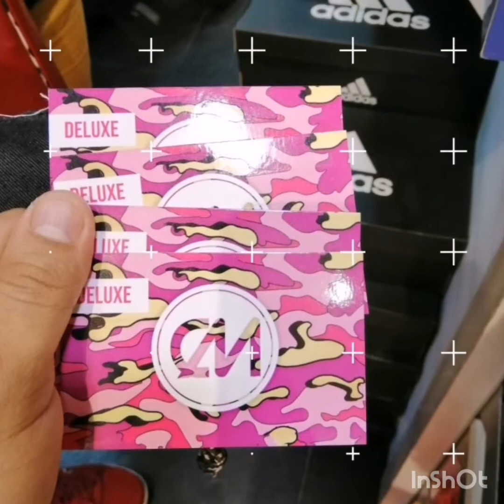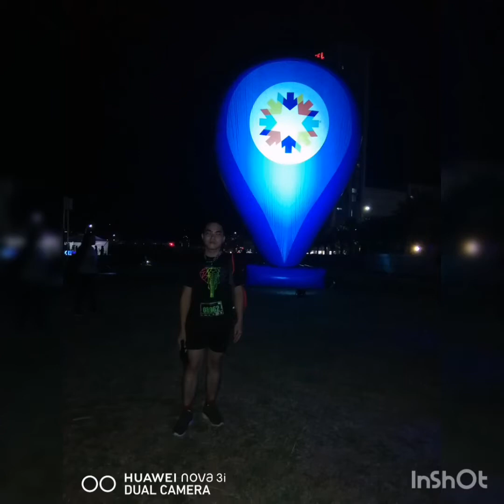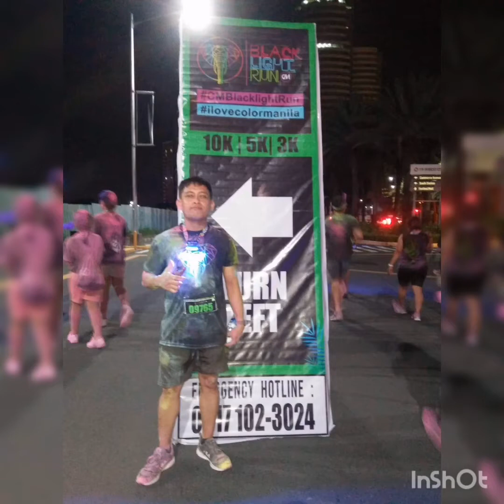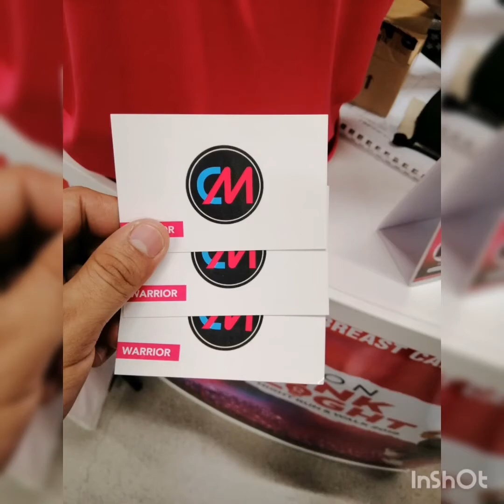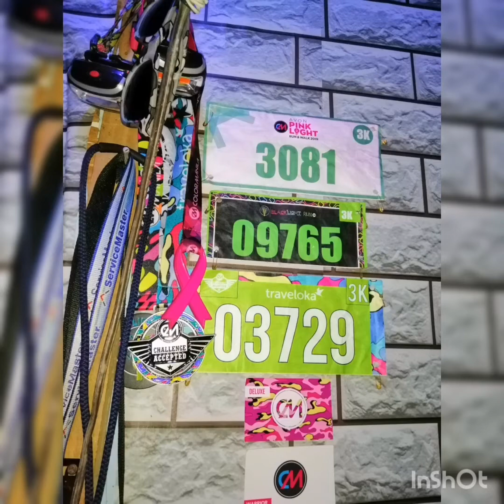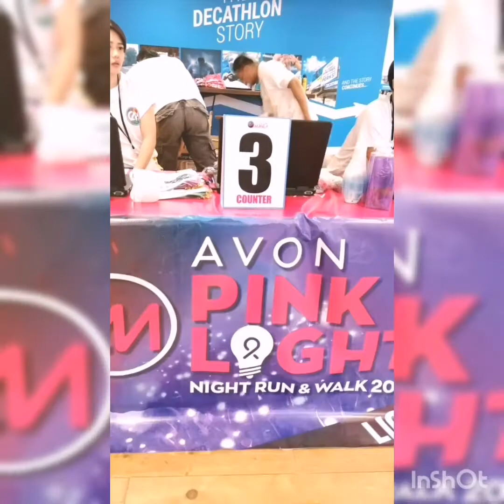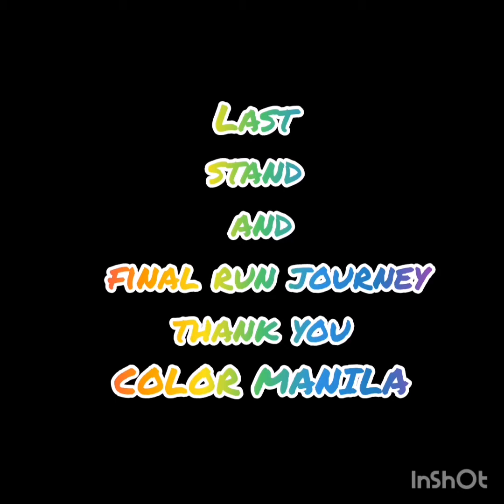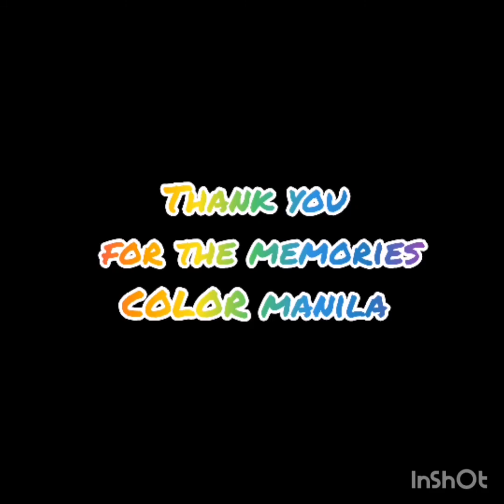COLORMANILA 2019 COMPILATION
The color will fade but the color Manila memories still remains in our heart and mind. Last stand and final run journey thank you for the colorful memories COLOR MANILA.

beautifullife feat @tonyTbigali (radio edit)
Dancin - Krono Remix
Aaron Smith feat. Luvli
[Merlin] Ultra Music, SME
On behalf of: Ultra Records

We Came to Party
Basixx

Roses
The Chainsmokers
SME

Beautiful Life (feat. Tony T, Big Ali) [Radio Edit]
Sasha Lopez
Believe Music, SME, WMG
On behalf of: Mas Label / Morie Universal

Savage Love (Laxed - Siren Beat) (BTS Remix)
Jawsh 685, Jason Derulo, BTS
SME

Me Too
Meghan Trainor
SME
On behalf of: Epic

Helicopter (Original Mix)
Martin Garrix, Firebeatz
WMG
On behalf of: Non-Wea/Other

Ed Sheeran
WMG
On behalf of: East West Records UK Ltd

Light It Up (feat. Nyla & Fuse ODG) [Remix]
Major Laze
Because Music, BBTV_mtheory, WMG
On behalf of: Mad Decent